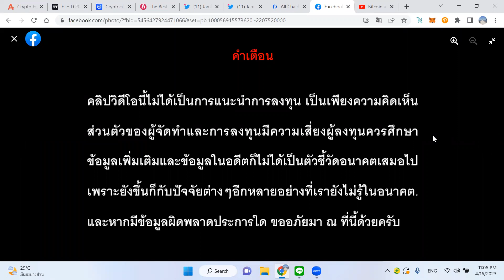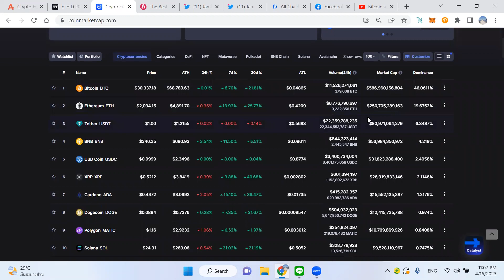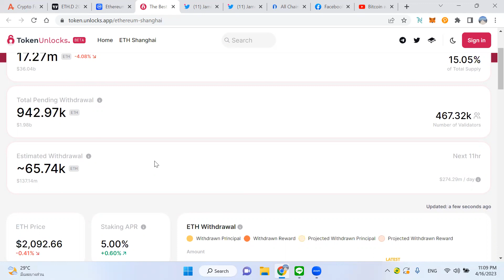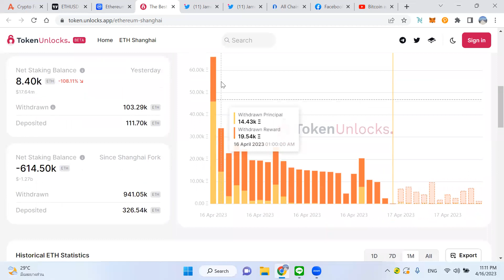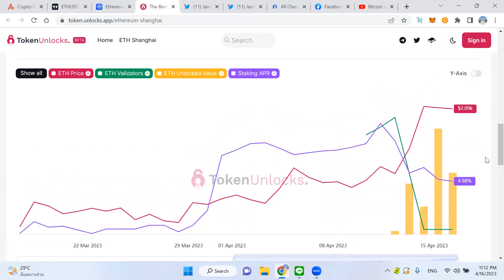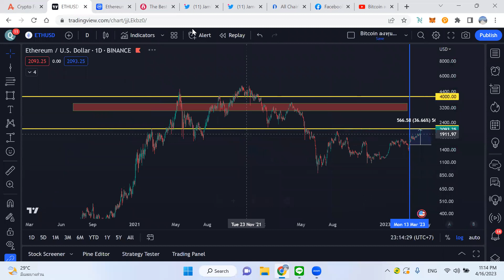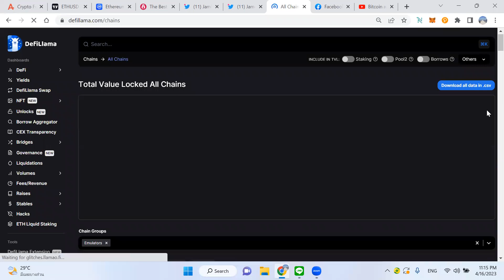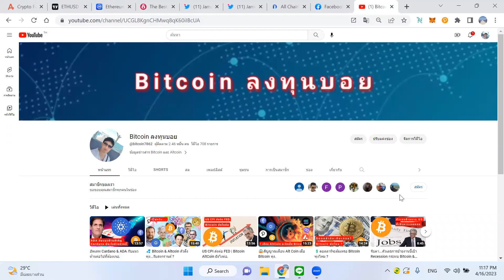🔥ETH จะโดนเทขายไหมหลัง Unlock จาก Shainghai อัพเดท.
USDT(ERC20):  0x463d1837691c9acf0fd07d7c68fc7c776bf1cc9a

USDT(TRC20): TAqrUDR2xG9GGkDvPvaeh8wzXaJgsZEcY5

BTC:  3PiPUcSPtvRK989CF5eoe5GursV7YNy3vD

ETH:  0x463d1837691c9acf0fd07d7c68fc7c776bf1cc9a

ADA:  DdzFFzCqrht3gvbWZftU7C5oXXZeMv2BmT3wc6oNGetLy1JbF4dGHFwXBbX2eUFo9BVX85HL9WHB5PdEPjBgKhCwK7X6Drvyo9RWj3Wa

SOL:  FHgEo12SBHDoepW3fZSv2B2zoXR9ZeQtA3xjYo2YajRE

DOT:  15AFpctFTKsAVV4L7YSWHir9my27on54EvyMZA1cEixMnqyy

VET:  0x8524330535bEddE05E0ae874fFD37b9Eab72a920